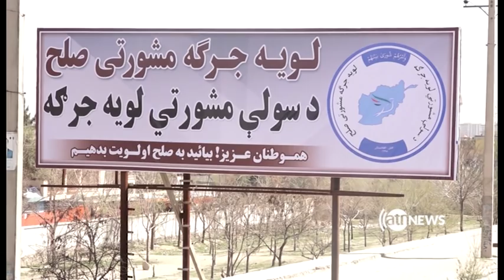Pas Az Khabar - 19 April 2019| پس از خبر: جرگه مشورتی - وسیله ای برای صلح یا دلیل جدایی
قرار است جرگه مشورتی صلح در نهم ثور برگزار شود.